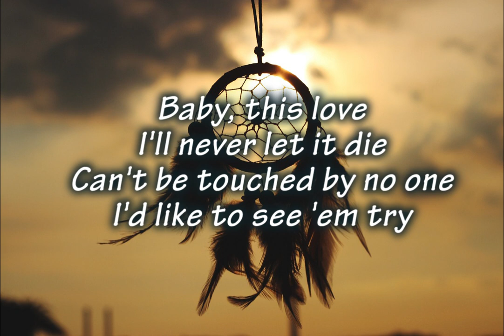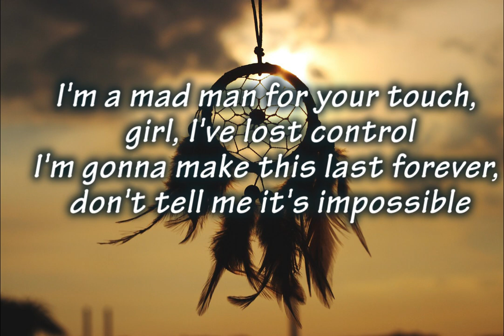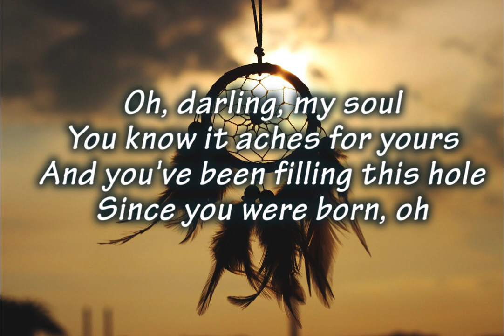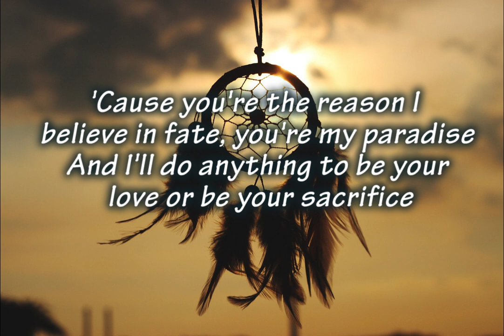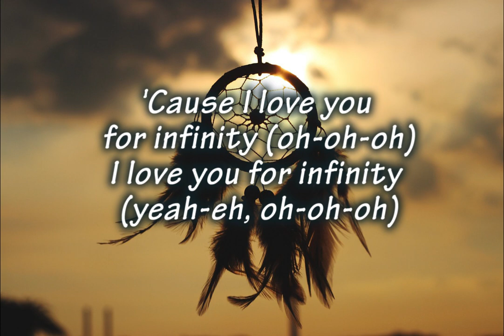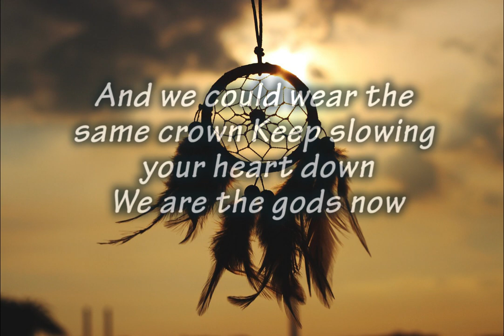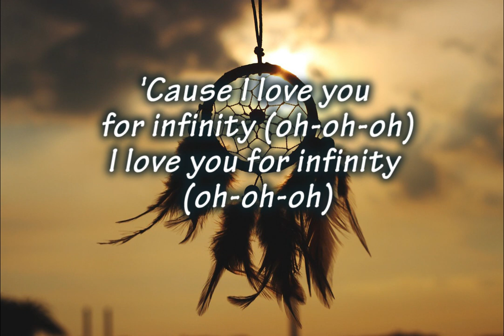JAYMES YOUNG- INFINITY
Judul : Infinity
Penyanyi : Jaymes Young